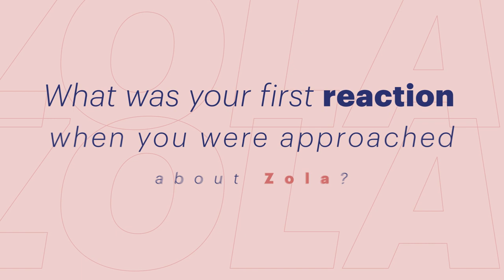Riley Keough on Her Character in the Movie of the Summer, Zola | GLAMOUR UK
Riley Keough is taking us on THE road trip of the summer in new movie Zola. Based on a real life Twitter feed about two women on an ill-fated road trip to pursue careers in pole dancing that then went viral in 2015, the movie is equally set to go viral this summer. Now Riley opens up about exploring sex work for her role, her ‘lifesaving’ sisterhood and how she’s learnt that ‘being sad and things not being great is a part of life.’